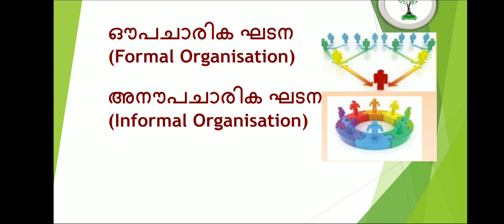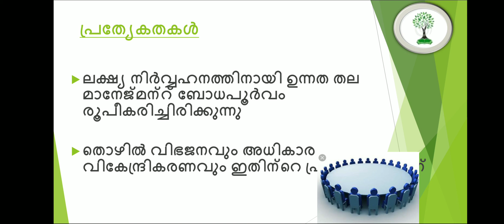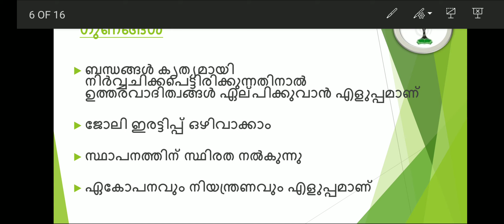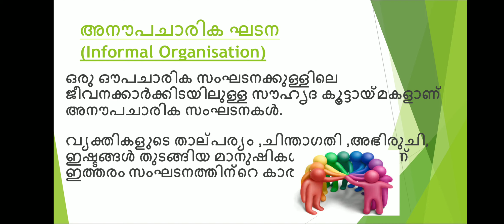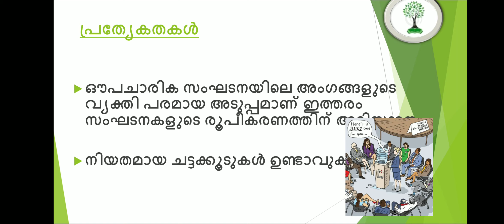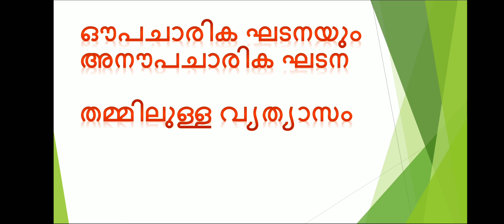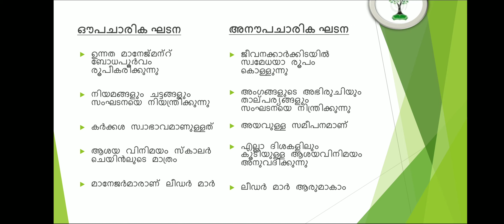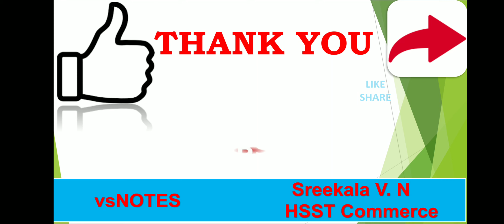+2 Business studies/Chapter 5-part3/Formal and Informal organisations/മലയാളം notes /VSNotes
This class is for plus two commerce  students.
It includes description of formal and informal organisations with malayalam notes. pls support.